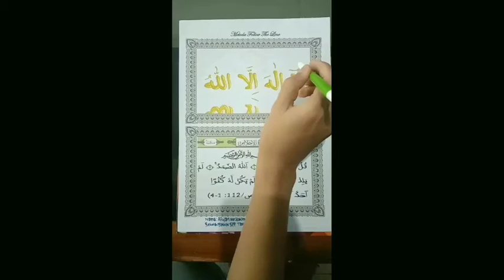Afwan Nur Hakim SMKN 1 Tasikmalaya Lomba video satu menit Lailahaillallah-al ikhlas Metoda FTL